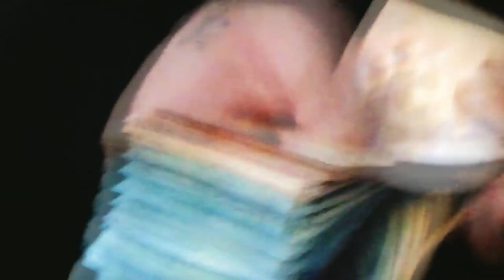GUE CANTA I LOVE IT DI LIL PUMP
(YTP)
GUE PEQUENO CANTA I LOVE IT DI LIL PUMP

TUTELA LEGALE DEL VIDEO

Questo video costituisce un’opera derivata di indirizzo parodico. Questo contenuto ha il solo scopo di suscitare ilarità. In quanto contenuto meramente satirico, non si ha alcuna intenzione di ledere la reputazione dei soggetti e/o degli enti rappresentati.
Il contenuto rappresentato si avvale della tutela legale conferitagli dalla L. 22 aprile 1941, n.633, con particolare riferimento all’art.4 che così cita: «Senza pregiudizio dei diritti esistenti sull'opera originaria, sono altresì protette le elaborazioni di carattere creativo dell'opera stessa, quali le traduzioni in altra lingua, le trasformazioni da una in altra forma letteraria od artistica, le modificazioni ed aggiunte che costituiscono un rifacimento sostanziale dell'opera originaria, gli adattamenti, le riduzioni, i compendi, le variazioni non costituenti opera originale».
Quest’opera derivata, inoltre, essendo frutto di rielaborazione più che sostanziale, ed essendo  legalmente esentata dai diritti d’autore del contenuto originario, non costituisce lucro né puo’ essere considerata come “Violazione di Copyright”.

o

COS’É UNA YTP?
Questa tipologia di video si chiama “YouTube Poop” ( spesso chiamata YTP per risparmiare spazio) ed è una PARODIA. Una YTP è una tipologia di video caratterizzata da un mashup ( miscuglio) di materiali audio-video pre-esistenti che vengono montati con la finalità di creare contenuti divertenti, non sense o inquietanti. Spesso le YTP contengono linguaggio e immagini volgari. Quindi lo scopo di questo video non è offendere il creatore del contenuto parodizzato, o il soggetto, bensì far DIVERTIRE. Per creare una YTP ci vuole molto lavoro ( un minimo di 2 ore di montaggio anche per un singolo minuto di video), creatività e capacità più che basiche di editing video.
QUESTO VIDEO É UN’OFFESA PER IL PERSONAGGIO RAPPRESENTATO? Lo scopo di questo video non è offendere il creatore del contenuto parodizzato, o il soggetto, bensì far DIVERTIRE. Non si pensi che questo contenuto sia diffamatorio o sia un flame, questo video è una parodia che di fatto non offende nessuno. Sarebbe diffamatorio  nel caso in cui fossero presenti scritte che INSULTANO VOLUTAMENTE il personaggio parodizzato.